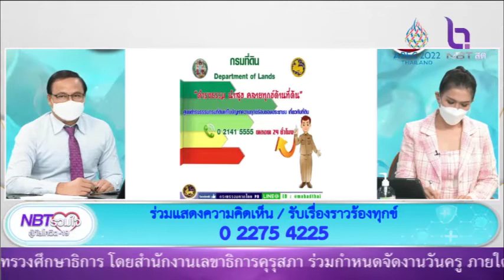อยากเข้าร่วมโครงการบอกดิน 3 NBT รวมใจฯ 14 ม ค 65